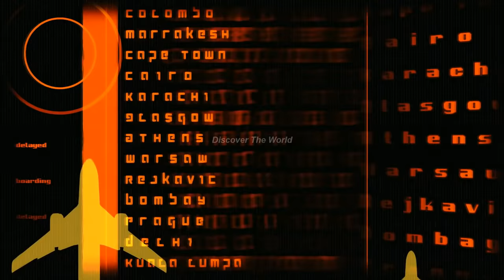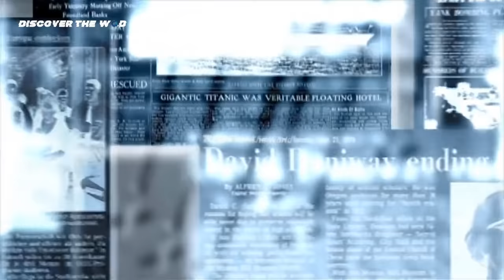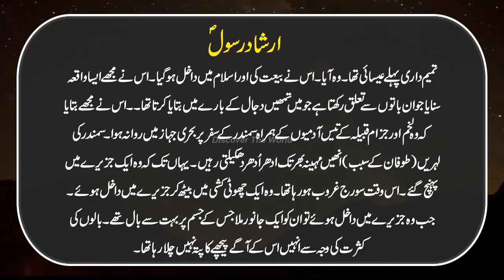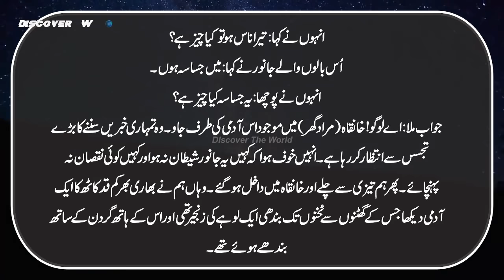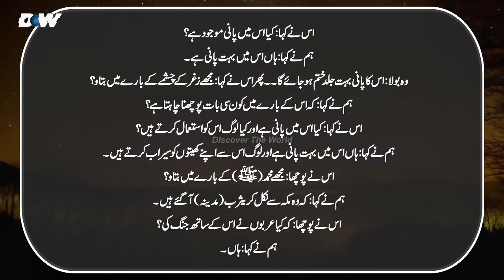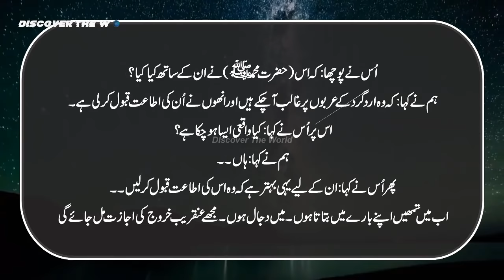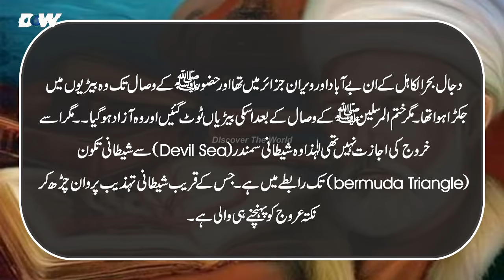The Mystery of The Bermuda Triangle - Does Dajjal live in Bermuda Triangle In Urdu Hindi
In This Video we'll Learn About The Mystery of The Bermuda Triangle - Does Dajjal live in Bermuda Triangle In Urdu Hindi

Bermuda Triangle is located in the Atlantic Ocean,  In 1945, when five flights flying from Florence disappeared somewhere, then this triangle came out in the eyes of people.These ships were searched very much but could not be found anywhere. Finally, when such incidents occurred, whereas ships, boats, planes disappeared from the sea, of Miami these events were turned to Bermuda Triangle.
for more info watch the video

If You Face any Problem Just Join Our facebook Page or Comment here below in this Video